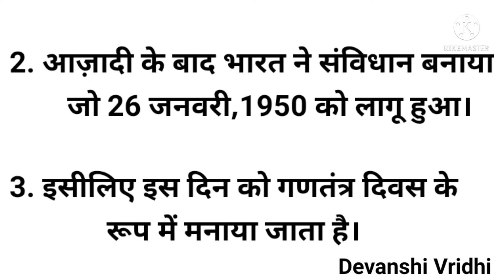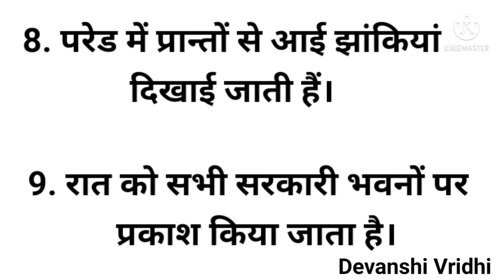10 lines on Gantantra Diwas in hindi/Gantantra Diwas par 10 lines/10 lines on Republic Day in hindi